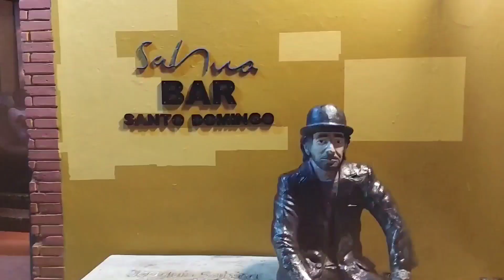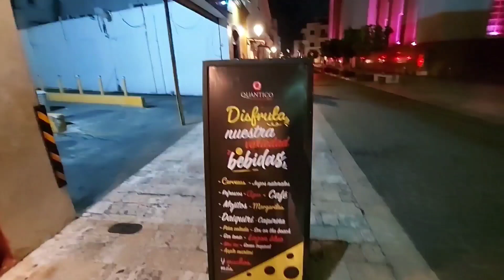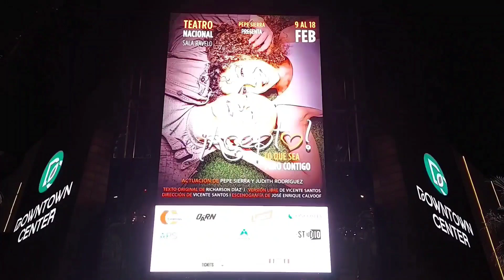THIS IS NOT WHAT I EXPECTED FROM THE NIGHTS IN THE DOMINICAN CAPITAL.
La idea de este video es recomendarle la Capital Dominicana como destino, el ambiente nocturno es genial y es una excelente Ciudad para pasarla bien..

The idea of ​​this video is to recommend the Dominican Capital as a destination, the nightlife is great and it is an excellent city to have a good time.